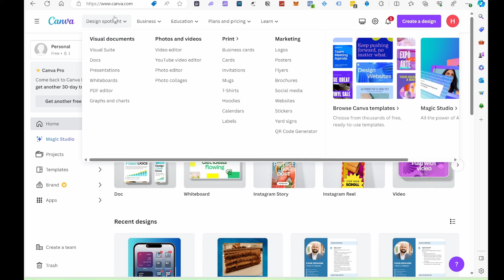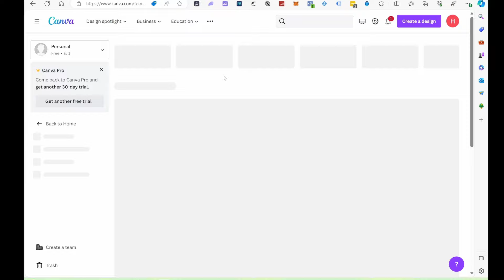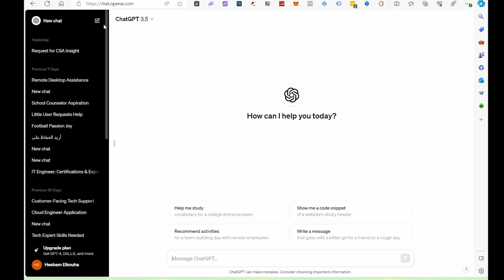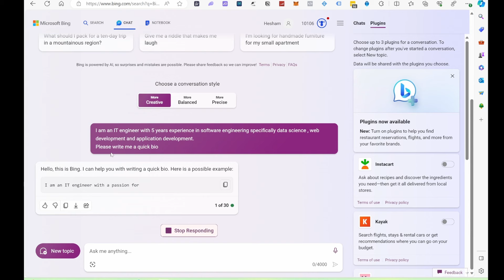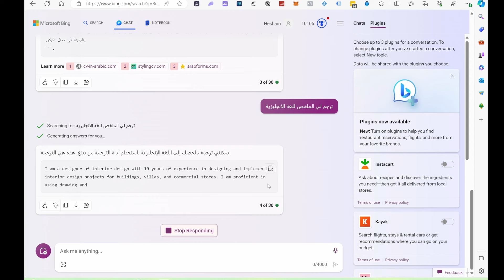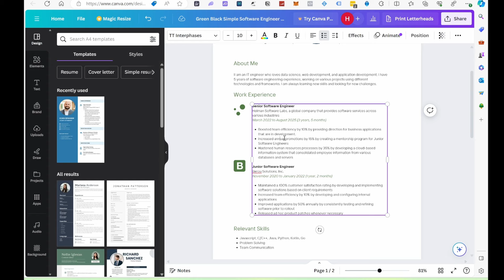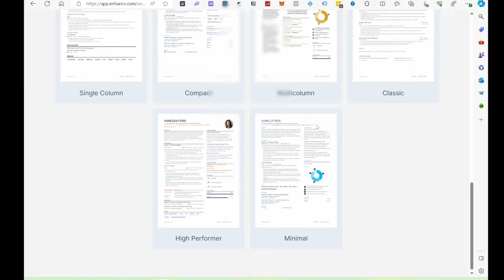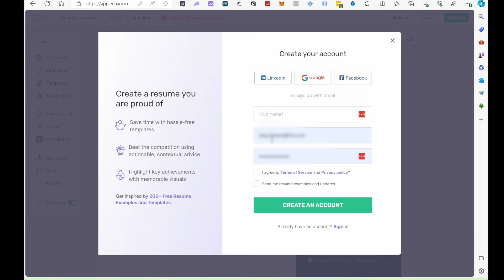وظيفة أحلامك بين يديك! صمم آجمل سيرة ذاتية إحترافية عن طريق الذكاء الصناعي خلال 30 دقيقة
صمم آجمل سيرة ذاتية عن طريق الذكاء الصناعي .. في هذا الشرح سنستخدم كانفا و تشات جي بي تيو مايكروسوف كوبايلت لإنشاء CV احترافية

Build am amazing CV to land your dream job using Canva, ChatGPT, Microsoft Copilot to let AI work for you

محتار تشتري أي هاتف؟ .. ادخل هنا

تسوق من امازون السعودية
تسوق من امازون الامارات
تسوق من امازون امريكا